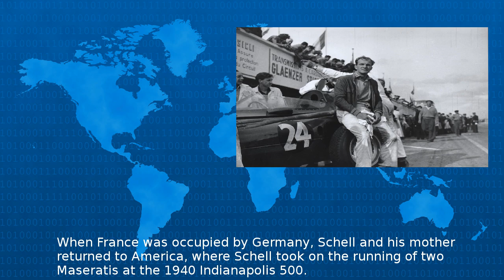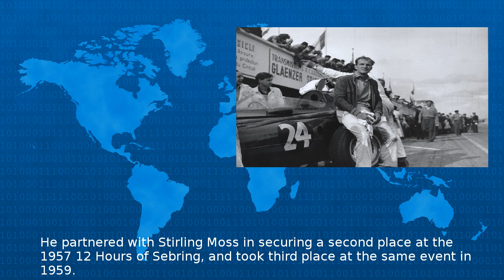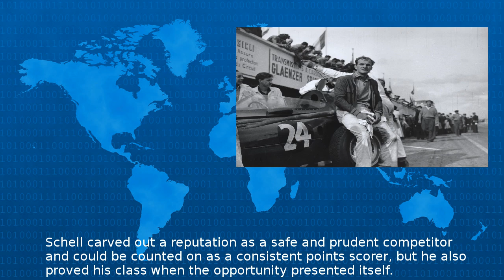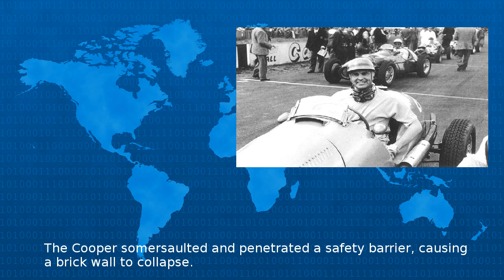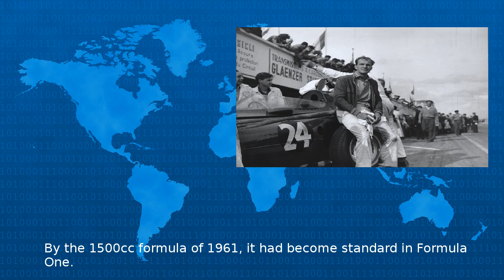Wikipedia - Harry Schell